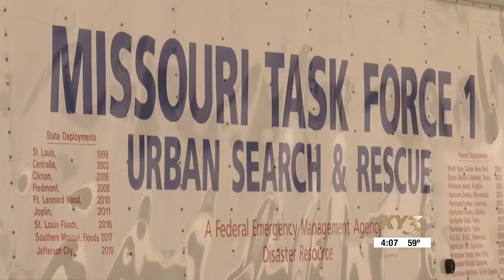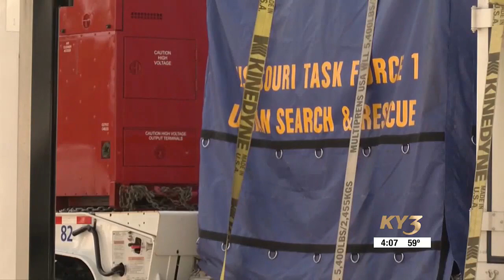Missouri Governor Parson requests additional $1.3 million for Task Force 1 group after veto in 20...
Missouri Governor Parson requests additional $1.3 million for Task Force 1 group after veto in 2023